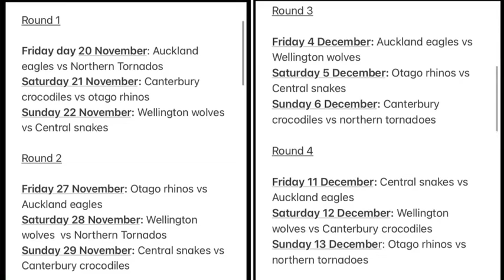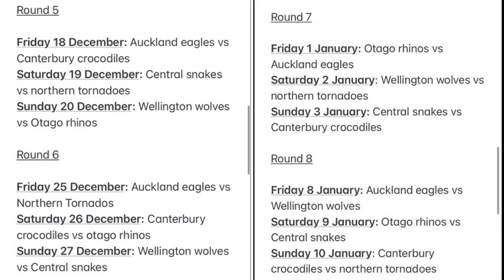Last things you need to know!! (Electro Gaming Kiwi Cup)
Here is the last team naming for the Electro Gaming Kiwi Cup!!
Scroll down more for the team